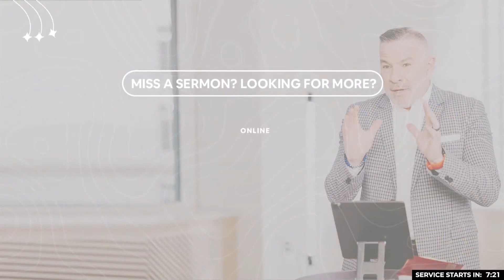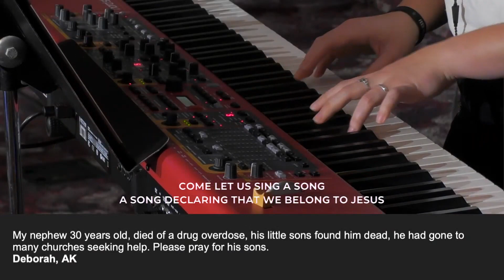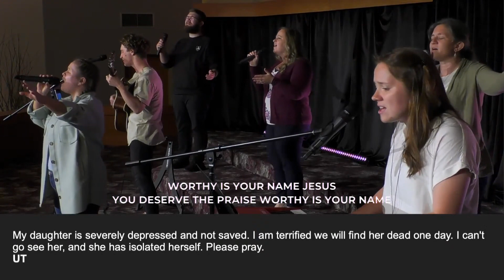Worldwide Prayer Meeting | 6/1/21